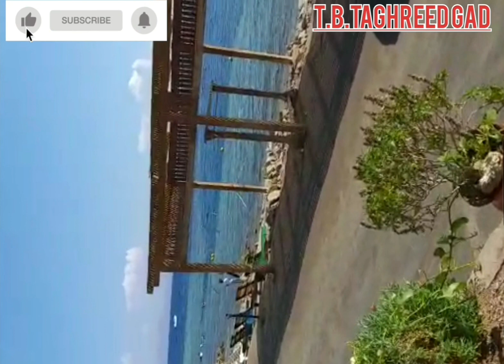أستغفار اكثر من ٧٠٠٠ مرة لفك الكرب وزوال الهم وزيادة الرزق فى المال والولد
لزوال الهم وتفريج الكرب والقرب من
الله سبحانه وتعالى زيادة الرزق فى
المال والاولاد والبركة فى العمر
والصحة | بالأستغفار تفتح الاقفال |
وتتيسر الامور بأمر الله تعالى
اللهم صل وسلم وبارك على سيدنا محمد وعلى آله وصحبه وسلم تسليما كثيرا صلاة تنحل بها العقد وتنفرج بها الكرب وتقضى بها الحوائج وتنال بها الرغائب وحسن الخواتم استغفرك ربي واتوب اليك عدد خلقك ورضا نفسك وزنة عرشك ومداد كلماتك عدد ما كان وعدد ما يكون وعدد الحركات والسكون